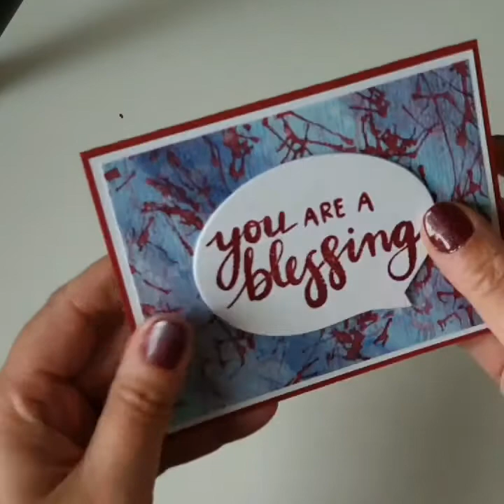Simon Hurley create "You are a blessing" mit Speech Bubble von Waffle Flower (Airbrush-Technik)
In meinem heutigen Video zeige ich euch, wie ihr die Airbrush-Technik für die Gestaltung eines Hintergrundes mit Stempelfarbe und einem Reinker einsetzen könnt. Außerdem seht ihr Stempeltechnik auf einer tollen Sprechblasen-Stanzform

Danke, dass ihr euch die Zeit dazu genommen habt!  :-)
Eure Silvi

Supplies

Maß der Karte: 13,5 x 10,5 cm

Aquarellpapier, 250 g (Hahnemühle)
Fotokarton (bordeaux, weiß)

Simon Hurley create Inkpads (Clear Skies, Midnight Snack, Game Over)
Simon Hurley create Reinker (Game Over)

Simon Hurley create Stamps (Encouraging Words)

Waffle Flower (Speech Bubbles)
Big Shot (Sizzix)

Distress Marker Spritzer (Tim Holtz)
Sprühflasche (Distress Sprayer, Tim Holtz)
Maler-Krepp
Holzbrett
Pinsel
Palette
Heat-Tool (Tim Holtz)
Papier-Kleber (Rayher)
Hampton Art (Stamp Perfect)